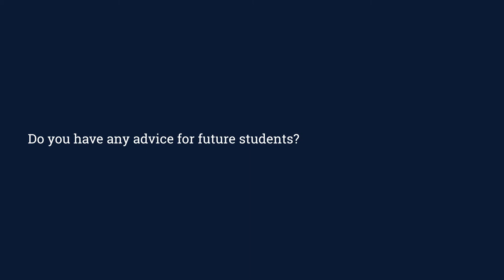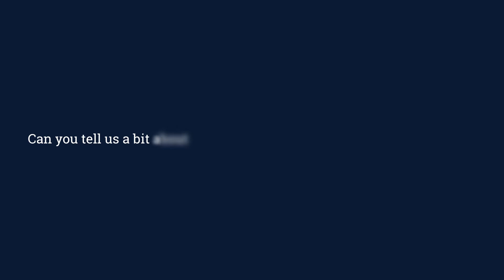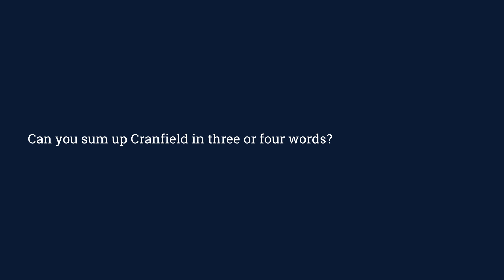Nadine shares why she is studying an Advanced Chemical Engineering MSc at Cranfield University.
Due to state of the art research facilities and industrial links Cranfield was the go to university for Nadine.  She explains about her course highlights and her thesis project of characterising several carbon capture materials.

Nadine has advise for future students and shares her plans for her own future.

We have Centres, Institutes and Groups that undertake world-class research in our specialised areas of academic expertise.

Centre for Energy Engineering - Focusing on the design and engineering of advanced thermal energy systems and components:

Centre for Energy Systems and Strategy - Modelling the requirements and needs of the energy and power consumers:

Centre for Renewable and Low Carbon Energy - Capturing or mitigating emissions impacts is a key requirement for the energy industry and society in general: